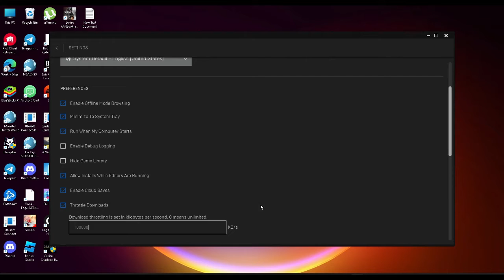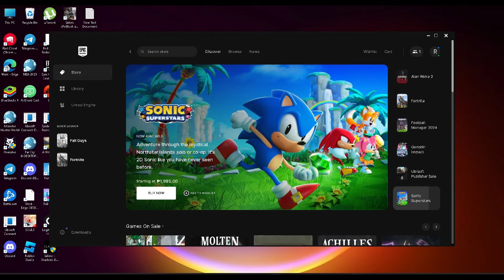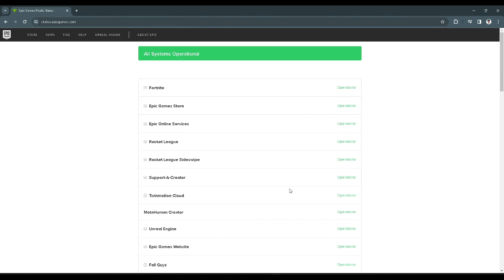How to Fix Slow Download Speed on Epic Games Launcher (2026)